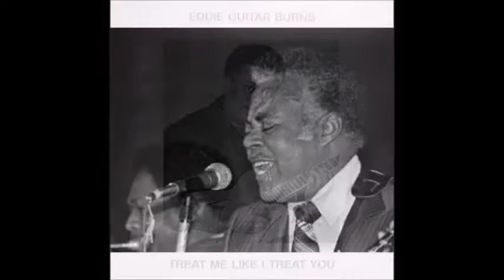Eddie ''Guitar'' Burns ~ ''Lonesome Feeling''&''You Got To Love Me With Feeling'' 1986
Modern Electric Harmonica Chicago Blues 1986